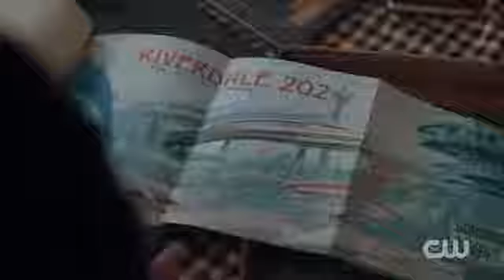Série - RIVERDALE | Trailer Oficial da Comic Con Season 3 - SDCC 2018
RIVERDALE | Trailer Oficial da Comic Con Season 3 - SDCC 2018

Comenta o que você achou do Trailer. Ansioso(a) pra assistir?

O mal espreita nesta cidade. Riverdale retorna quarta-feira, 10 de outubro na CW.